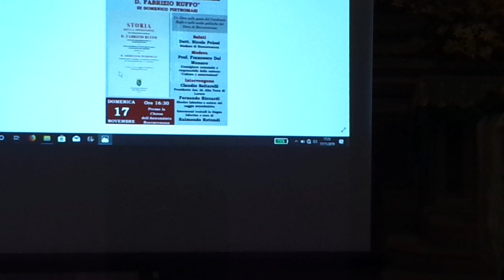Fernando Riccardi parla del 1799 nel Regno di Napoli a Roccaromana